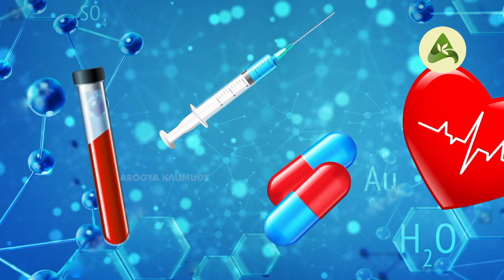Parkinsonism: What It Is, Causes & Types | എന്താണ് പാർക്കിൻസോണിസം? ലക്ഷണങ്ങളറിയാം